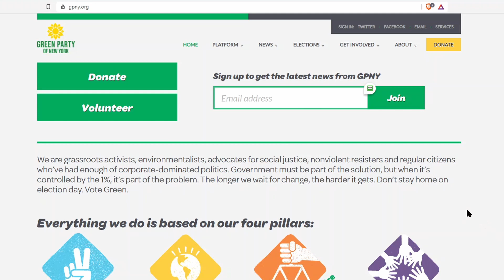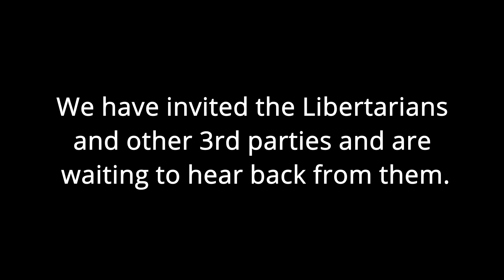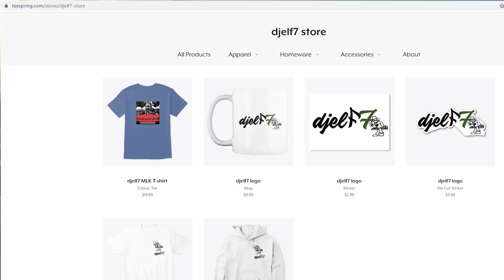Green Party New York is seeking candidates so djelf7, Independent Congress & Rep My Block help out!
Donate to me to help me with equipment and travel expenses

Access the Taking Action Database!

Weekly organizing meeting for the Taking Action Group formerly Tulsi Action Group occurs every Sunday at Noon EST, 9 AM PST, and 6 AM HST